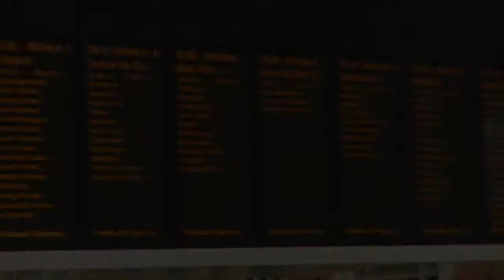TangoCommute - Liverpool Street Station, 2009